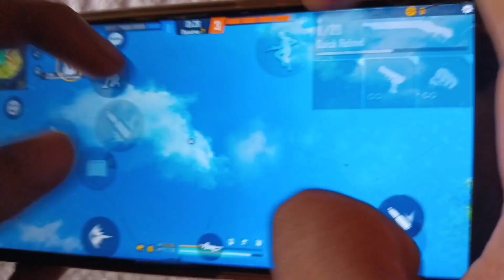Realme narzo 20pro free fire gameplay test 4 finger handcam m1887 onetap headshot SD860 CPU smoothaf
this time realme narzo 20pro free fire gameplay test handcam 4 finger claw shotgun onetap headshot op moment
unboxing realme narzo 20pro and gaming test
please support phone player guys keep support love you bhai log dil se support kro yr apne bhai ko ❤️
this time longer than usual gameplay and over power headshot again guys
m1887 4 finger handcam this time must watch love you

1.Garena Free Fire Indonesia Live
2.Garena Free Fire Brasil Live
3.Garena Free Fire Brazil Live
4.Garena Free Fire India  Live
5.Garena Free Fire Singapor Live
6.Garena Free Fire  Thailand Live